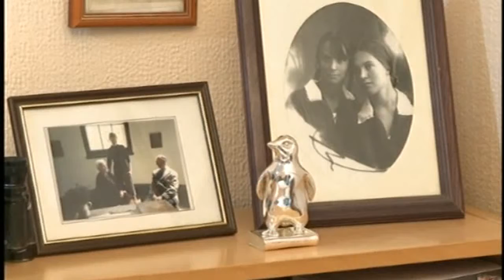Marina Levitska in Bed.mpg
Marina Levitska writes from the comfort of her own bed.